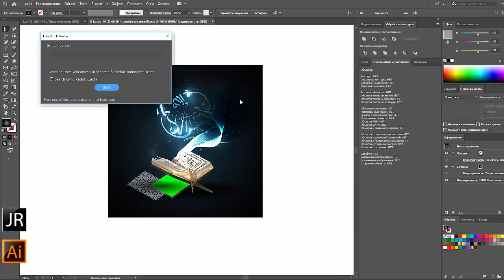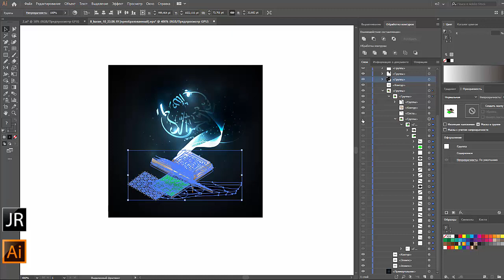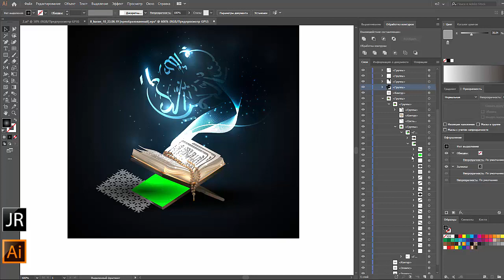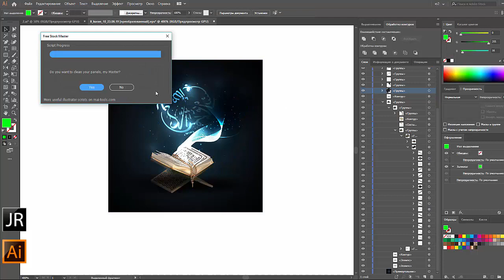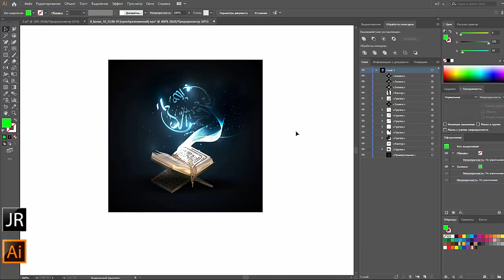Плагин в действии, экономия времени и нервов | JULI ROSE